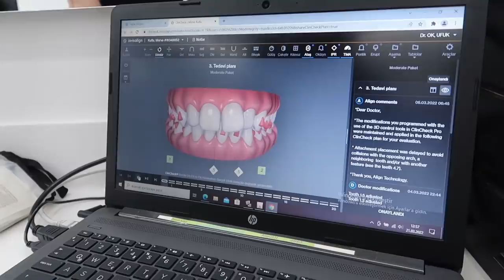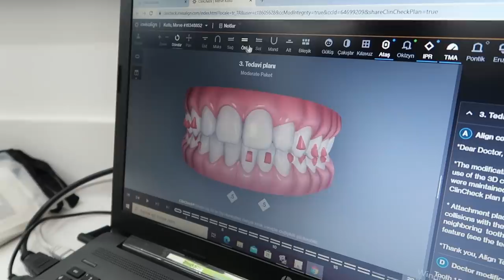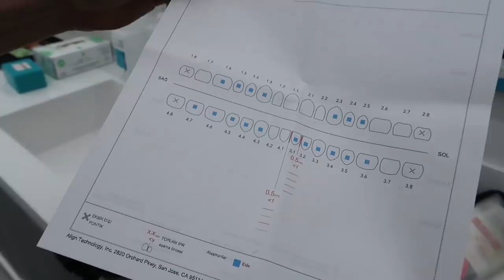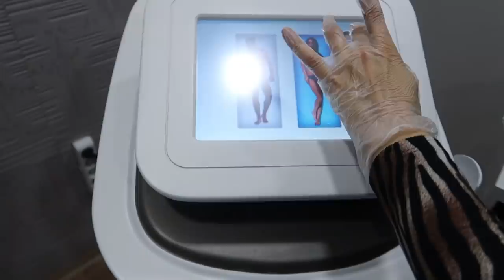BENİMLE 1 HAFTA! ❤️ | invisalign(plak) tedavisi ve lazere başladım, tüm detaylar!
Benimle 1 haftaaa! plak tedavisi ve lazere başladım, tüm detaylarıyla her şeyi anlatıyorum. 😅 Dolu dolu bir video sizleri bekliyo efenim. Keyifli seyirler, öpüldünüüüzz!

BELKİSİ SEVERSİN;

Bu video Canon EOS 700D,18-55 mm lens ile çekilmiş, Adobe Premiere Pro kullanılarak editlenmiştir. Video kapak fotoğrafı Adobe Photoshop CS6 ile düzenlenmiştir. 🙋